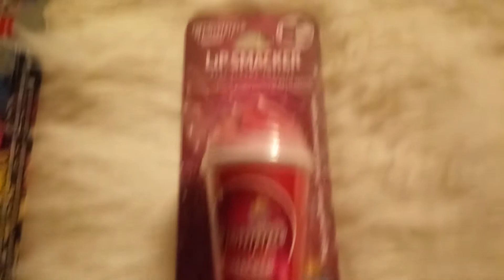Lip Smacker compra online Marvel y new frappe